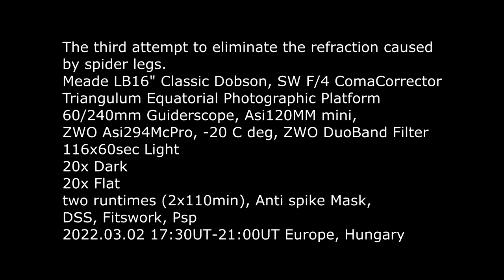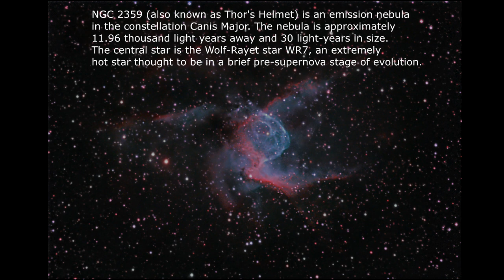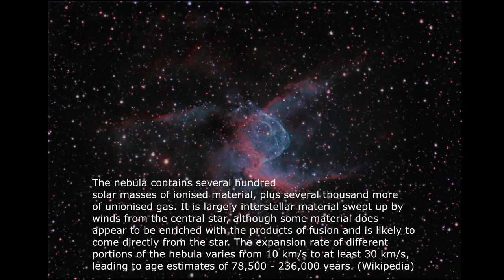Thor's Helmet Nebula with 16" Dobsonian Telescope and TEPP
The third attempt to eliminate the refraction caused
by spider legs.
Meade LB16" Classic Dobson, SW F/4 ComaCorrector
Triangulum Equatorial Photographic Platform
60/240mm Guiderscope, Asi120MM mini,
ZWO Asi294McPro, -20 C deg, ZWO DuoBand Filter
116x60sec Light
20x Dark
20x Flat
two runtimes (2x110min), Anti spike Mask,
DSS, Fitswork, Psp
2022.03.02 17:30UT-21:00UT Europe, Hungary